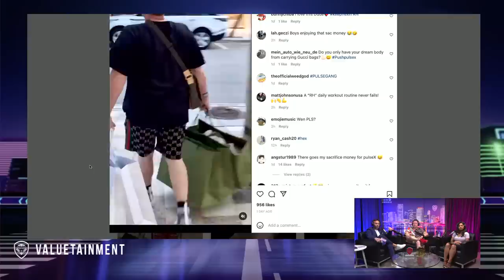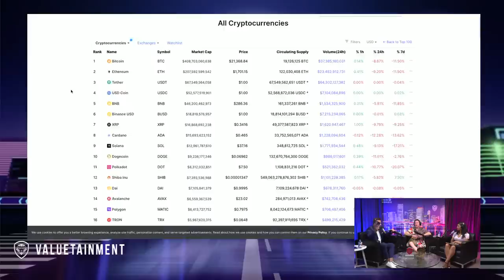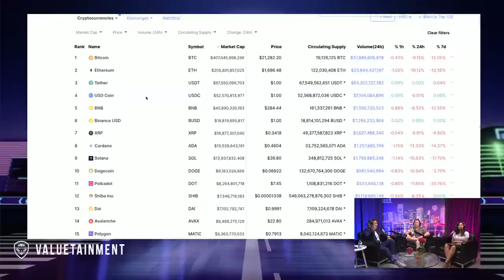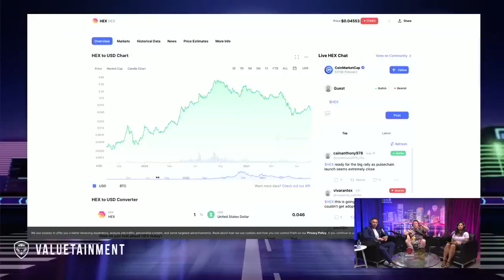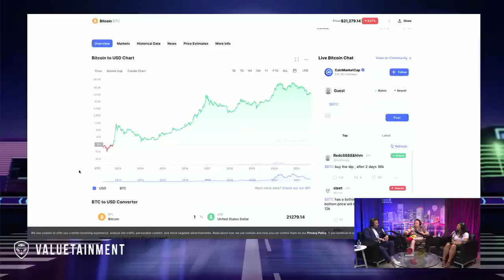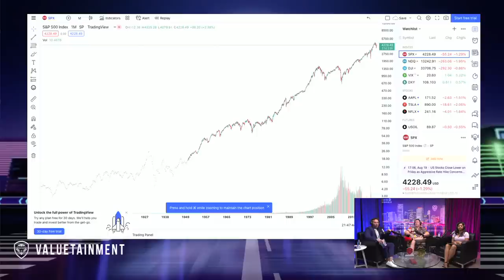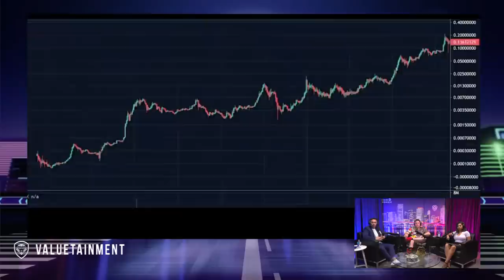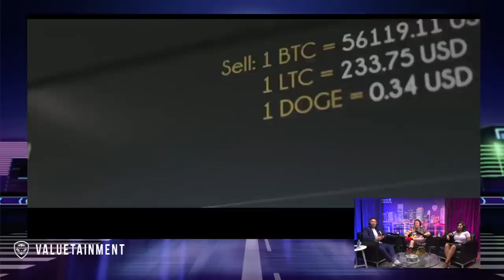HEX Founder Richard Heart DESTROYS The Haters | SOSCAST | EP 50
The SOSCAST hosted by Adam Sosnick is a pop culture financial podcast that breaks down Lifestyle, Relationships, and Money. He is joined by Hex founder Richard Heart.

About Host:
SOSCAST is a pop culture podcast that breaks down lifestyle, relationships, and money. Sos, a former broke jack of all trades, turned successful financial specialist, teaches you how to make and savethatmoney, so you can be chillin and live your best life.

Adam “Sos” Sosnick bounced around the entertainment industries & nightlife scenes before focusing his attention on becoming a financial specialist. Sos is now a financial executive, public speaker, and show host for SOSCAST.

Sos utilizes his variety of experiences to break down complex financial topics into a simple language everyone can relate to and retain.

SOSCAST delivers “Value” plus “Tainment,” and comedy with commerce within his insightful conversations. There is no doubt that you will laugh and learn, and be highly entertained, while you learn how to SAVETHATMONEY.

0:00 - Start
3:38 - Richard Heart talks about his business and relationship status
8:19 - Richard Heart gives his clothing tips
17:42 - How to time the market
28:00 - The truth about bitcoin
41:29 - Richard Heart thinks you should put all your money in crypto
56:43 - Richard Heart slams his critics
1:18:25 - Who should you trust or not in the crypto community?
1:33:46 - What do women think about Richard Heart
1:36:39 - Investment tips for the average American
1:58:05 - The secret behind balancing business and relationship